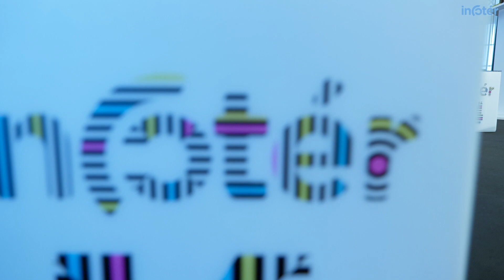Infotér 14 – Hangulat az első napon!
Előadások, kerekasztalok, látványosságok, aktivitások a 14. Infotér Konferencián.
Rövid hangulatvideó a konferencia első napjáról.